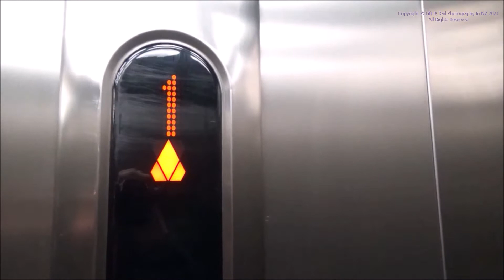2008 KONE Monospace MRL Lift in Queenstown CBD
This was the first Ecodisc that I managed to find whilst in Queenstown